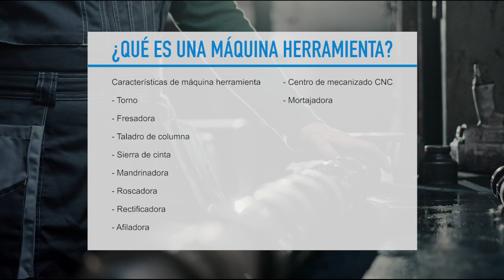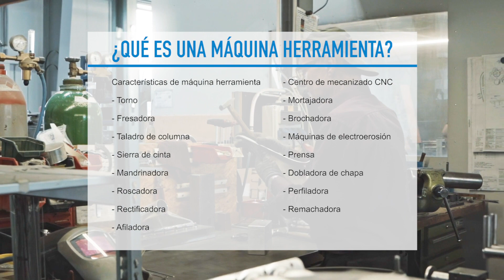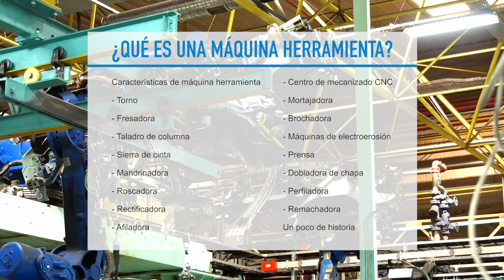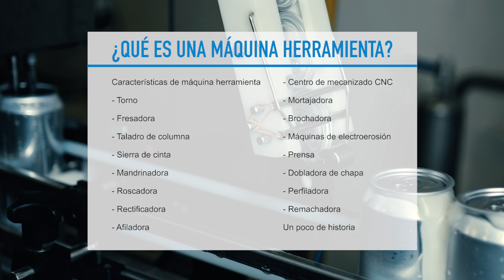🎧 ¿Qué es una máquina herramienta? - El BLOG de FM Formación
⏱ 0:00 Bienvenidos al BLOG de FM Formación
⏱ 0:40 Características de una máquina herramienta
⏱ 0:47 Torno
⏱ 0:48 Fresadora
⏱ 0:49 Taladro de columna
⏱ 0:50 Sierra de cinta
⏱ 0:51 Mandrinadora
⏱ 0:52 Roscadora
⏱ 0:53 Rectificadora
⏱ 0:54 Afiladora
⏱ 0:55 Centro de mecanizado CNC
⏱ 0:56 Mortajadora
⏱ 0:57 Brochadora
⏱ 0:58 Máquinas de electroerosión
⏱ 0:59 Prensa
⏱ 1:00 Dobladora de chapa
⏱ 1:01 Perfiladora
⏱ 1:02 Remachadora
⏱ 1:22 Un poco de historia